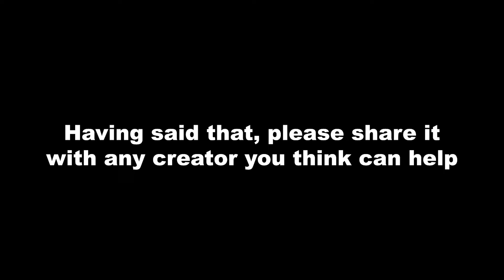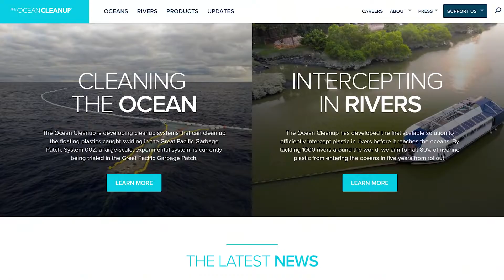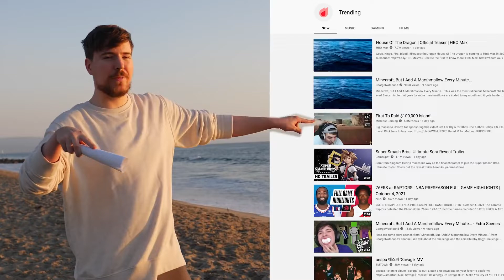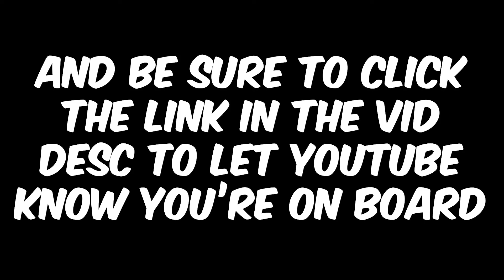MrBeast calls YouTuber to get 30,000,000 Pounds Of Trash Out Of The Ocean!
MrBeast calls YouTubers to help him to "Let's Get 30,000,000 Pounds Of Trash Out Of The Ocean!"

Sign up with us here so YouTube knows you’re on board (and to get your TeamSeas shirt!)